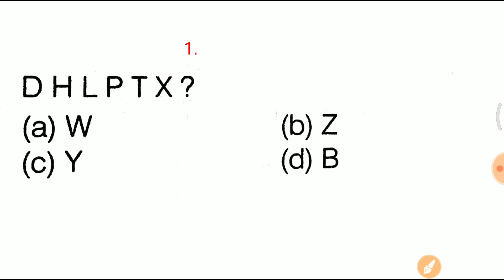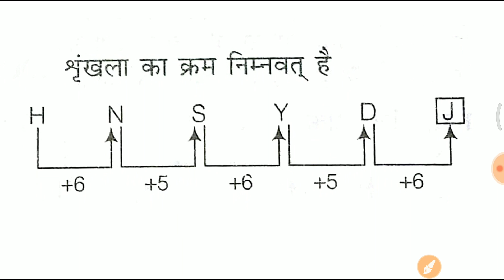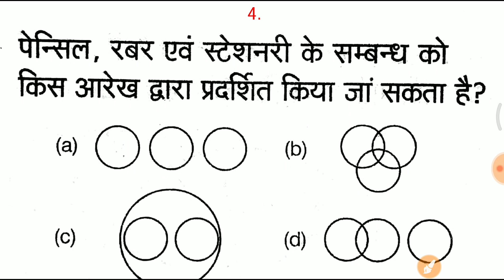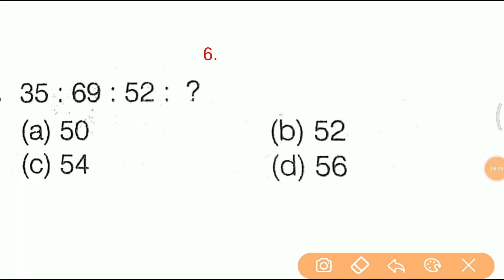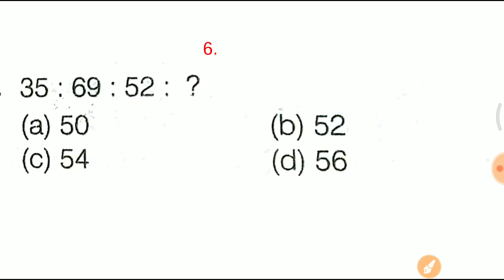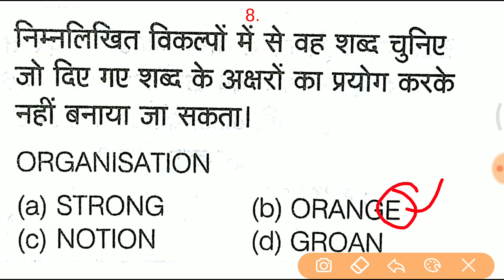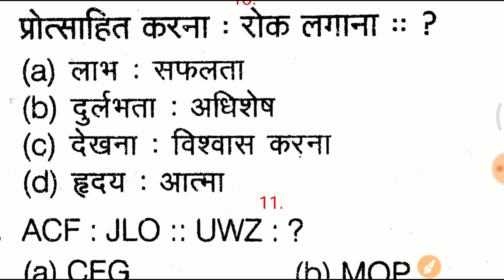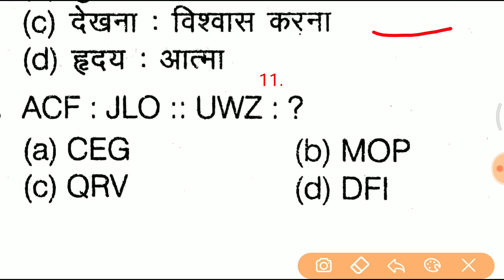Reasoning online test शुरू जल्दी join करे//vv.imp for ALP, TECHNICIAN, GROUP D, RPF, VDO etc..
- RAJASTHAN POLICE
- HARYANA POLICE